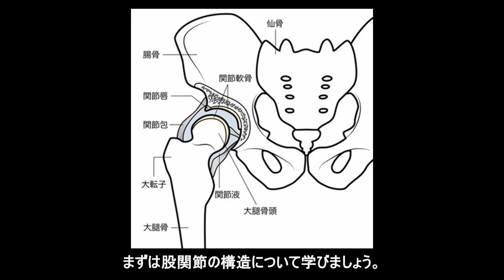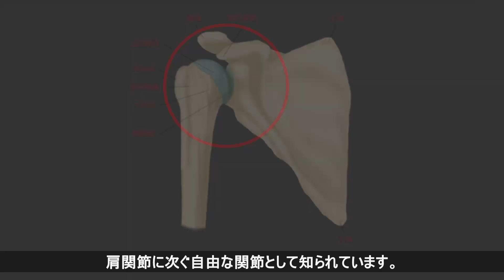股関節をしなやかに！卓球に必須の股関節モビリティー実践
スポーツには、身体の強さとしなやかさが両方必要になります。強くなるためにはキツくて地味なトレーニングの積み重ねが重要にはなりますが、その取っ掛かりとしては身体(動き)の変化を感じやすいようなエクササイズを少しずつ実践して頂けたらと思います。1歩ずつ成長出来るように頑張っていきましょう！

講師：ワールド・アスリート・アカデミー
　　　内田紘平